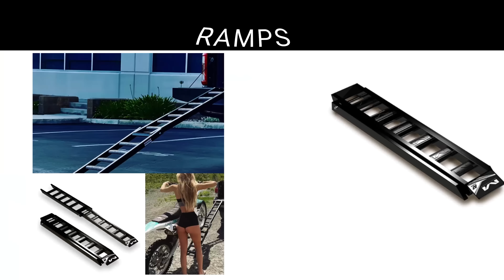"He realized he's better than him!" UNADILLA MX REWIND // Bubba's World w/ James Stewart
Round 9 of Lucas Oil Pro Motocross was back this weekend from Unadilla in New York! The title fight in the 450 class rages on as Eli and Chase went at it and we break down just exactly how Chase got it done and if Eli has a chance. In the 250 class, Jett was in total control of the title fight only to make multiple mistakes and almost throw it away..

FOOTAGE IS COURTESY OF MX SPORTS